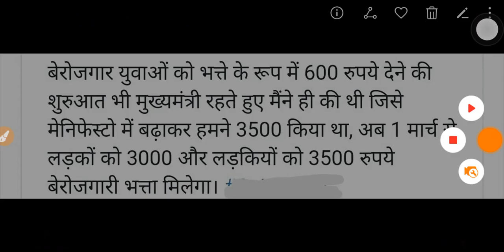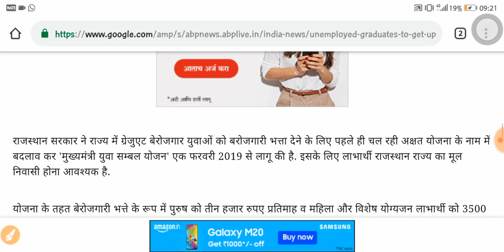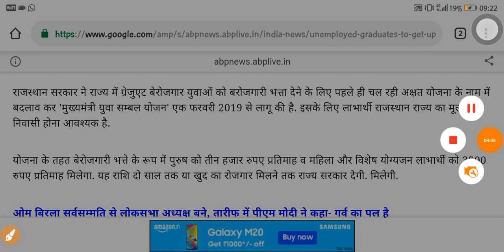मुख्यमंत्री जी ने दी सहमति...बेरोजगारों को मिलेगा ₹3500 बेरोज़गारी भत्ता खुशखबरी😊